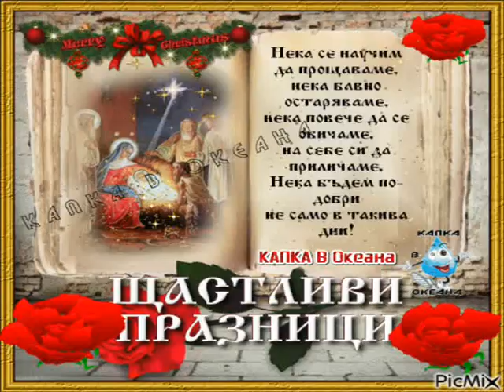Тропар Рождество Христово Български 4 Глас Гамата на 2-ри Протопс Методий Григоров кк Kalin Kirilov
Огромна Благодарност на Целия Екип от Паралелци и Миряни които Спомагат в Певческото Дело! С учебна цел за Паралелния курс на Софийската Духовна Семинария "Св. Йоан Рилски". Записите не са на художествено ниво, а само като помощни материали. Training Materials Parallel Course Spiritual Seminary Sofia St John Rilski кк Kalin Kirilov